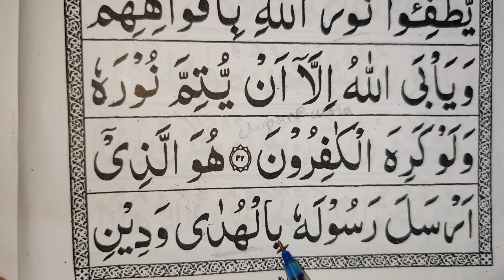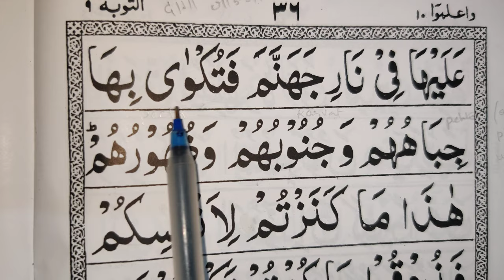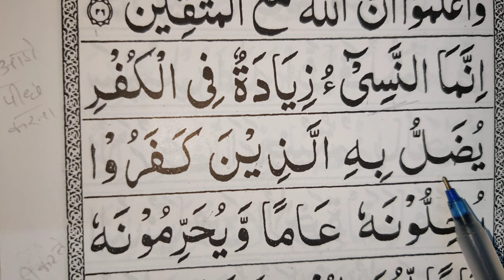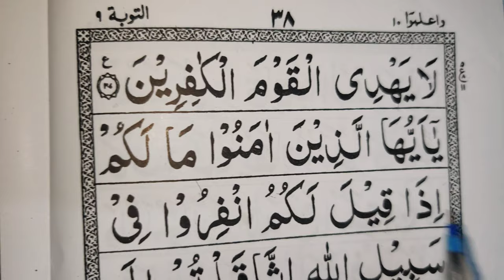5th Ruku, At-Tawbah, after 29, easy to learn quran translation in urdu/hindi word to word arabic